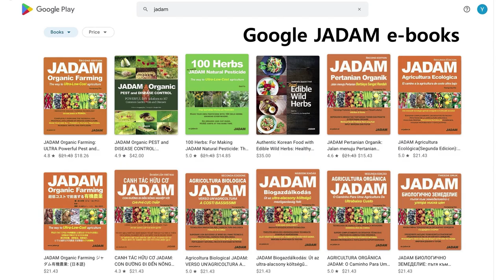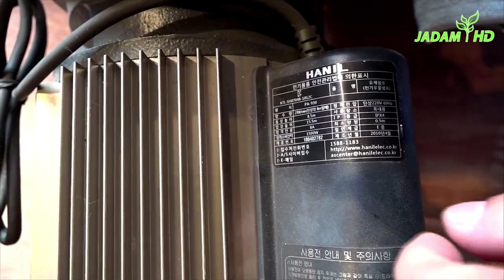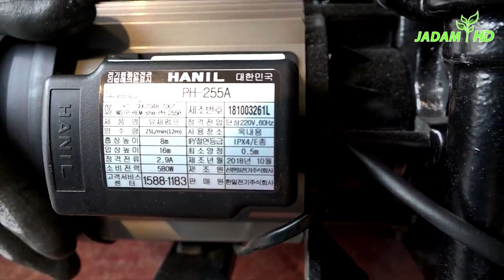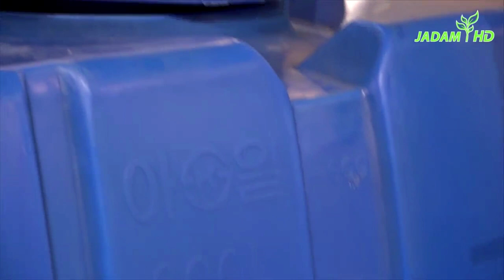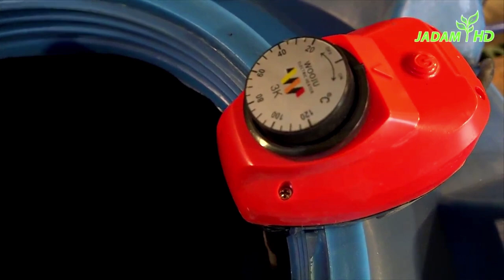관수시스템. 자닮(JADAM). 영어버전 : youtu.be/YYbknTrtLK8